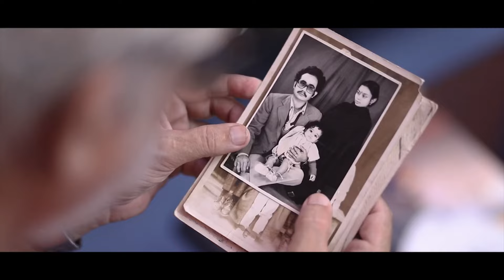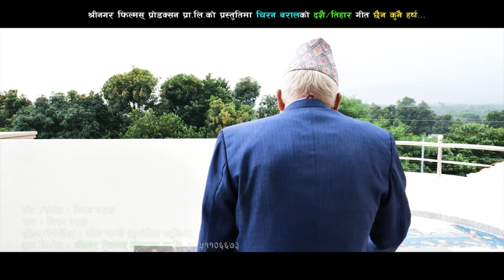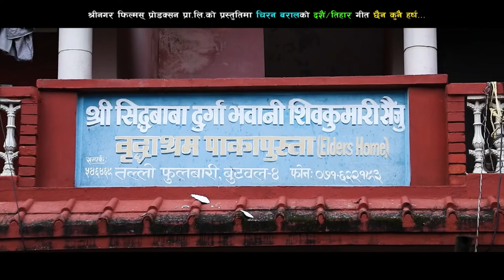Parents in Nepal ll परदेश मा बस्ने छोराछोरी लाइ सम्झदै नेपाली बा आमा।by Chiran Baral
Emotional Song By Chiran Baral